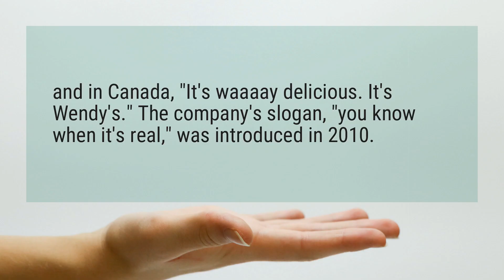What is Wendy’s slogan?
and in Canada, "It’s waaaay delicious. It’s Wendy’s." The company’s slogan, "you know when it’s real," was introduced in 2010.